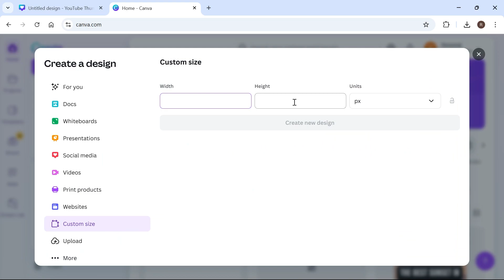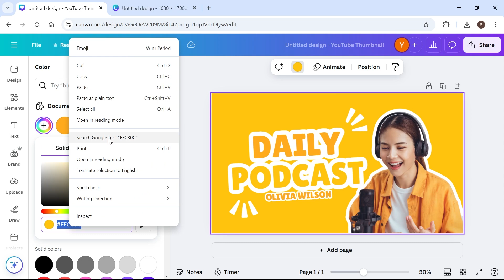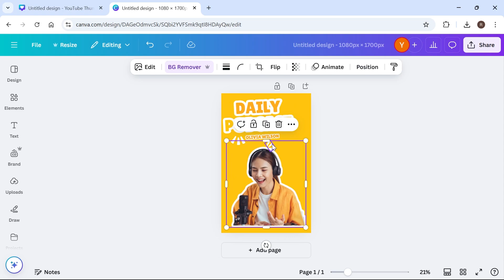How To Change Canvas Size in Canva (Page Size)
Learn how to change canvas size in Canva. This video will show you how to resize your design, adjust page dimensions, and use the Resize tool for resizing your design.